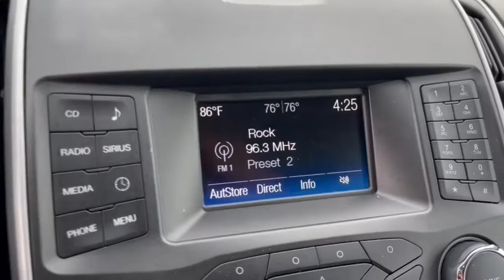2017 Ford Edge Dublin, Powell, Hilliard, Columbus, Westerville CTP1967A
Blue Jeans Metallic Used 2017 Ford Edge SEL available in 2589 Billingsley Rd., Columbus, Ohio at Ricart Chevrolet Buick GMC. Servicing the Dublin, Powell, Hilliard, Columbus, Westerville, OH area.

2017 Ford Edge SEL - Stock#: CTP1967A

Introducing the 2017 Ford Edge SEL - the perfect blend of style versatility and advanced technology in a midsize crossover SUV. Get ready to elevate your driving experience with this exceptional vehicle.br** Alloy Wheels / Premium Wheels / Aluminum Wheels ** AWD/4WD ** Backup Camera ** Bluetooth Handsfree ** Cruise Control ** Keyless Start ** Steering Wheel Controls ** USB Port AWD Equipment Group 200A. MotorTrend Certified!! Inspected! Upgraded! And Guaranteed!!brbr- Thoroughly inspected by a qualified mechanic to meet or exceed MotorTrend national standards.brbr- Every Motor Trend Certified vehicle includes at least 6 months or 7500 miles of mechanical repair coverage.brbr- Keep your car fresh. Every Motor Trend Certified vehicle comes with paintless dent removal with one year of coveragebrbr-Keys are expensive! Youll get one year of free key replacement.brbr- Leave your buyers remorse behind. We provide a 72 hour exchange policy (maximum 300 miles)brbr.brbrbrRecent Arrival! Certified. Certification Program Details: Clean CARFAX. Blue Jeans Metallic 2017 Ford Edge 4D Sport Utility SEL EcoBoost 2.0L I4 GTDi DOHC Turbocharged VCT 20/27 City/Highway MPG 6-Speed Automatic AWDbrbrbrWe carry all makes and models and have vehicles in all different colors. Our Pre-owned Vehicles could have some of the following features listed: Alloy wheels aluminum wheels backup camera Bluetooth cargo package chrome wheels convenience package leather seats navigation system power package remote start se package safety package sunroof/moonroof tow package adaptive cruise control comfort package tow package trailer package appearance package cargo package power package safety package acoustical package dvd entertainment system preferred package technology package driver confidence package audio package heat package memory package off road package premium package premium sound package remote vehicle starter prep package skid plate package solid smooth ride suspension package sound package sport package steel wheels suspension package z71 package 3rd row seat Bluetooth hands-free cd player cruise control dvd player. Keyless entry lift kit multi-zone climate control navigation portable audio connection power locks power windows premium audio security system steering wheel controls sunroof trailer hitch apple carplay/android auto brake assist homelink memory seat stability control android auto apple carplay.